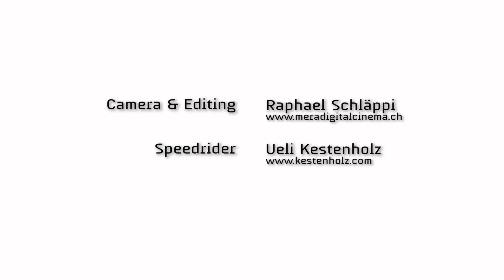Speedriding Trilogy Part3 - Ueli Kestenholz PLAYGRAVITY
The Doldenhorn with its prominent peak and 2300 meter vertical was the longest run of the three. Starting with a narrow and challenging summit, a really open, easycruising middle-part and steep but beautiful freeride-terrain with perfect powder towards the end. One region, 3 amazing, totally different runs. Which one do you like the best?

for gravity sports movies, pics, speed flying and news.

Location: Doldenhorn, Kandersteg, Switzerland